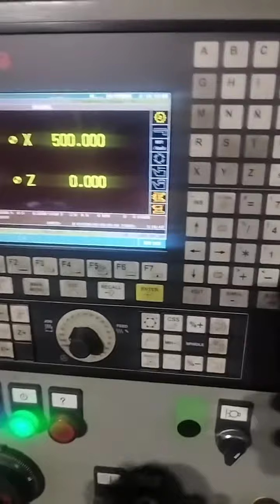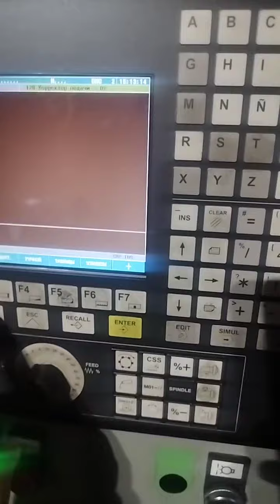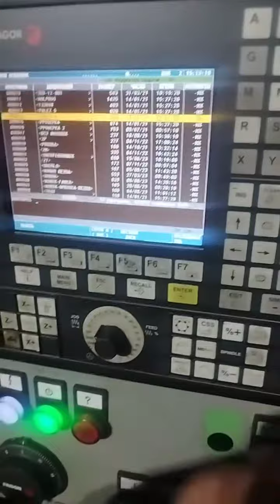Станок токарный 16К20Ф3 с ЧПУ